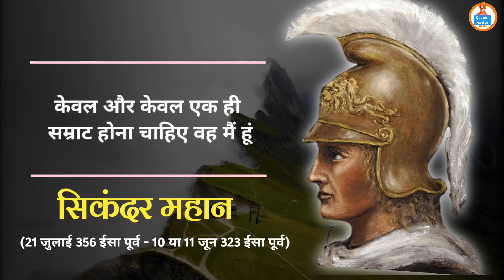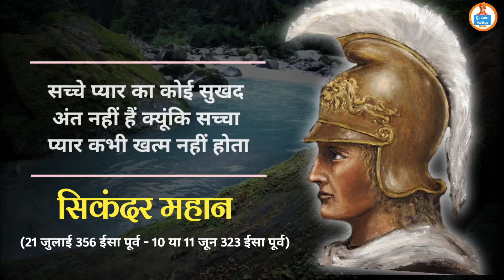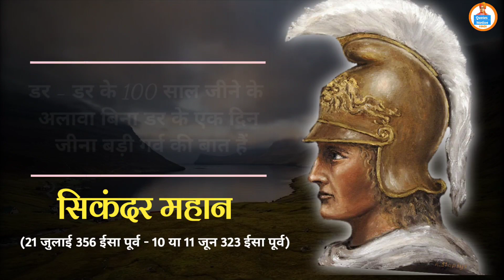सिकंदर महान के अनमोल विचार | Sikandar / Alexander Quotes in hindi | Quotes Motive Hindi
Your queries 👇

• Sikandar mahaan
• best motivational quotes
• Alexander quotes
• Alexander quotes in hindi
• sikandar mhaan quotes in hindi